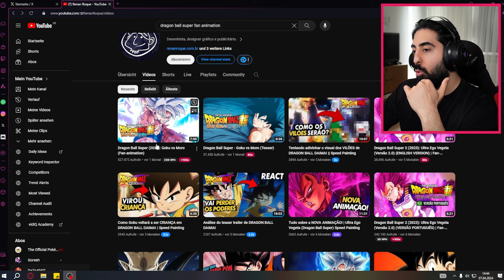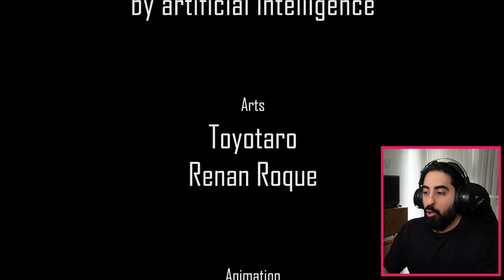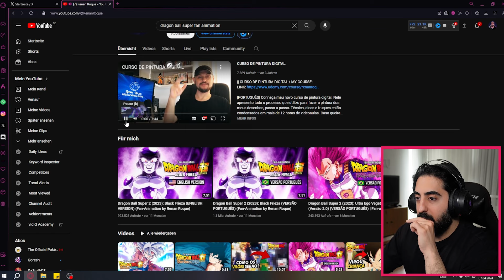Diese VEGETA TRANSFORMATION hat mich SCHOCKIERT! Dragon Ball Super Fan Animation Reaction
Heute mit der Reaction zu "Dragon Ball Super 2 (2023): Ultra Ego Vegeta (Versão 2.0) (ENGLISH VERSION) | Fan-animation", viel Spaß!